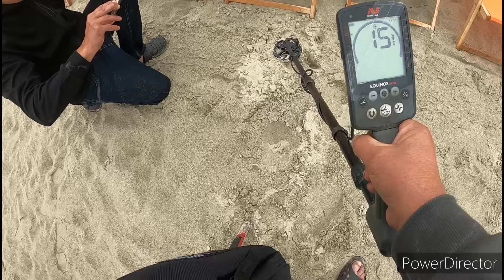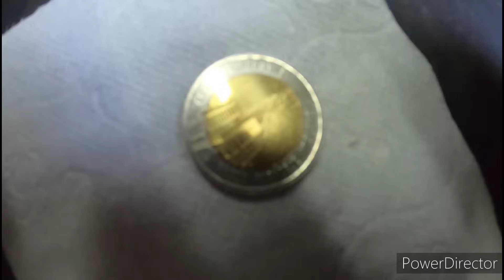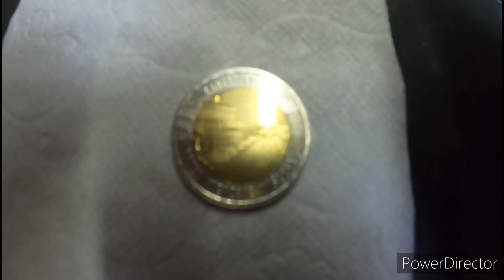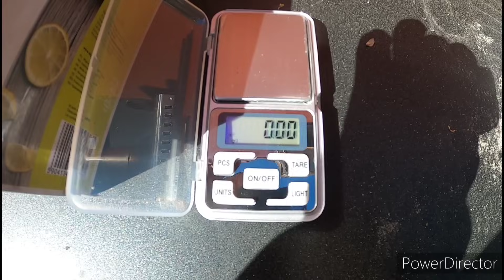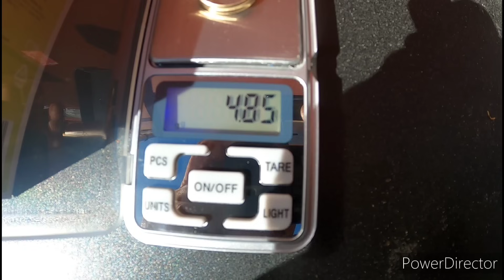Nowa pasja? Łowimy bursztyn!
Muzyka / użyte materiały: YT free for Creators

Nauka, zapytania odnośnie detektorów : pon-piątek 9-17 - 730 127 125 Prawie cały czas 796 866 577